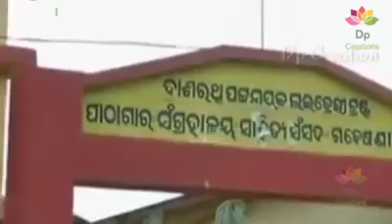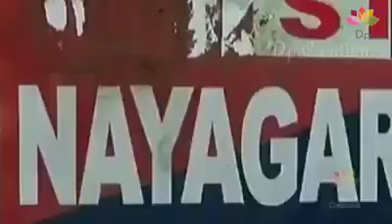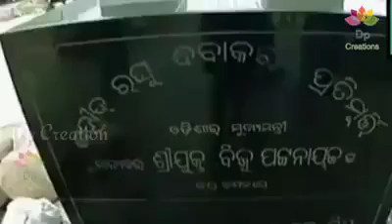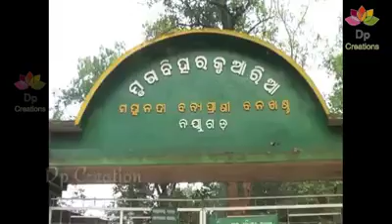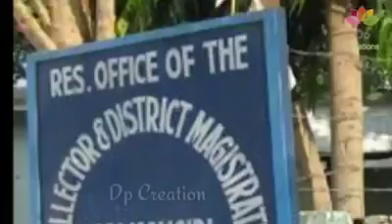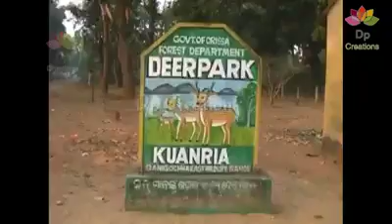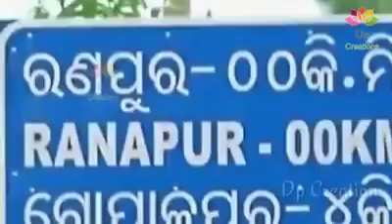Nayagarh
Video from Santanu Bisoi